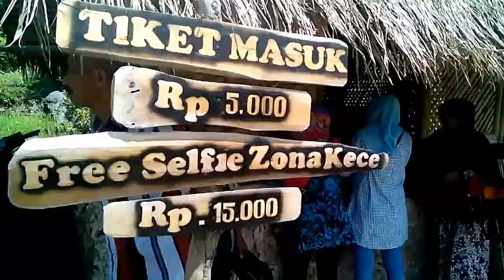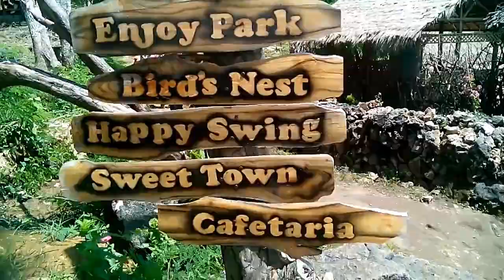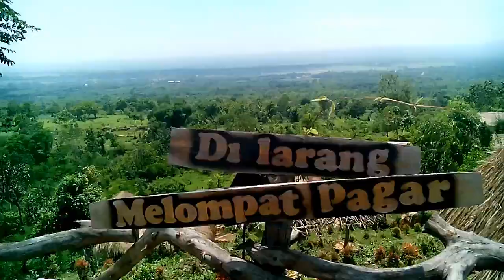PIKNIK ASIK DI, BUKIT TINGGI DARAMISTA SUMENEP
HALO BRO AND SIS// SUDAH WAKTUNYA LIBUR AKHIR PEKAN YA/ WAH PAS BANGET NIH/ TONTON DULU YUK VIDEO WISATA KIRIMAN DENI AGUSTIAN DARI SUMENEP/ JAWA TIMUR YANG SATU INI YUK//

SIAPA SIH YANG GAK TERPANAH MENIKMATI LIBURAN DENGAN MENJAJAL SENSASI PEMANDANGAN KOTA DAN HIJAUNYA PEPOHONAN DARI ATAS KETINGGIAN/ APALAGI PUNYA BANYAK WAHANA SPOT  KECE DAN UNIK UNTUK FOTO-FOTO/  WIH DIJAMIN DEH PASTI BRO AND SIS BAKALAN BETAH BERLAMA-LAMA DISINI/ HEHEH//

YAPS SEMUA ITU BISA BRO AND SIS JUMPAI DI WISATA BOEKIT TINGGI DARAMISTA/ YANG TERLETAK DI DESA DARAMISTA/ KECAMATAN LENTENG/ SUMENEP/ JAWA TIMUR// NAH LOKASI WISATA YANG DIBUKA SEJAK 2015 LALU INI MENJADI SALAH SATU TEMPAT TERHITS DAN KECE KARENA MEMILIKI KONSEP YANG UNIK DENGAN BERAGAM SPOT YANG INSTAGRAMABLE BINGITS YANG MENJADI DAYATARIK TERSENDIRI BAGI WISATAWAN KHUSUSNYA MUDA-MUDI LOH//

NAH/ UNTUK SAMPAI KE WISATA INI BRO AND SIS HANYA MENEMPUH PERJALANAN SEKITAR 20 MENIT DARI PUSAT KOTA// BIAYA MASUKNYA PUN CUKUP MURAH HANYA 5000 RUPIAH DAN JIKA INGIN BEBAS BERSELFIE RIA DI WAHANA ZONA SPOT FOTO KECE HANYA MEMBAYAR 15.000 RUPIAH// SERTA BIAYA PARKIR 3000 RUPIAH//

¬¬NAH/ UNTUK SAMPAI DI ATAS BUKIT NIH BRO AND SIS HARUS BERJALAN DAN MENDAKI SEJAUH KURANG LEBIH 100 METER DENGAN MENYUSURI RUTE JALAN YANG DI TENTUKAN DENGAN KONDISI YANG BERBATU DAN TERJAL// JADI BRO AND SIS HARUS SIAPKAN TENAGA EKSTRA BANGET POKOKNYA DAN HATI-HATI LOH YA UNTUK SAMPAI KEATAS BUKIT/ HEHE//

NAH SAAT DI ATAS BUKIT NIH/ PEMANDANGAN KOTA SUMENEP BISA BRO AND SIS SAKSIKAN DENGAN INDAH// SEMUANYA AKAN TAMPAK JELAS JIKA CUACA BERSAHABAT/ APALAGI DITAMBAH DENGAN HIJAUNYA PEPOHONAN DAN LADANG SAWAH WARGA/ SERTA SEJUKNYA ANGIN SEPOI-SEPOI DI SEKITARNYA//

BAGI BRO AND SIS YANG HOBI  FOTO DAN MENGUNGGAHNYA KE MEDIA SOSIAL NIH/ BANYAK WAHANA SERU DAN KECE DARI KETINGGIAN SEKITAR 6 METER YANG BISA KAMU JAJAL/ SEPERTI WAHANA AYUNAN DIATAS BUKIT/ SARANG BURUNG ( NAH KALAU FOTO DI SINI SEOLAH-OLAH BRO AND SIS MENJADI ANAK BURUNG YANG SEDANG DITINGGAL INDUKNYA/ TAPI MAU FOTO SENDIRI MAUPUN RAME-RAME DI DALAM SARANG INI SAMA-SAMA SERU KOK)/ FARM HOUSE LAYAKNYA RUMAH HOBBIT/ HINGGA YANG MENJADI PRIMADONANYA ADALAH SPOT RUMAH POHON YANG TERBUAT DARI KAYU JATI DAN POHON JAMBU// KELIATANNYA SIH EKSTRIM BANGET YA BERFOTO DI ATAS KETINGGIAN ZONA KECE INI// TAPI TENANG AJA BRO AND SIS/ SEMUA DIJAMIN AMAN KOK/ JADI JANGAN LUPA ABADIKAN MOMEN SERU KALIAN DENGAN BERFOTO DI SEMUA SPOT KECE YANG ADA DISINI YA// HEHE

NAH UNTUK MENAMBAH KESAN SEJUK DAN SEGAR/ DI LOKASI JUGA TERDAPAT KOLAM IKAN DAN AREA TAMAN MINI YANG DITANAMI DENGAN BERAGAM MACAM BUNGA DAN TANAMAN CANTIK//

TAU GAK BRO AND SIS/ DULUNYA BUKIT INI MERUPAKAN BUKIT GERSANG YANG KOSONG LOH// TAPI DENGAN KEPEDULIAN WARGA SETEMPAT TERUTAMA PARA PEMUDANYA/ AKHIRNYA BUKIT INI PUN DISULAP MENJADI LOKASI WISATA ALAM YANG MENARIK UNTUK MENGHABISKAN LIBUR AKHIR PEKAN BERSAMA TEMAN/ PASANGAN/ MAUPUN KELUARGA// NAH/ JIKA PUAS BERFOTO DAN INGIN MENIKMATI PEMANDANGAN SAMBIL MENGHIRUP UDARA SEGAR/ SAUNG-SAUNG TERSEDIA UNTUK BERISIRAHAT DAN MENENANGKAN DIRI SEJENAK LOH/ SAMBIL MENYANTAP BEKAL MAKANAN YANG DIBAWA TENTUNYA/ WIH DIJAMIN DEH LIBURAN KAMU BAKALAN MENYENANGKAN// TAPI TENANG BUAT BRO AND SIS YANG GAK BAWA BEKAL/ KARENA BISA MEMBELI MAKANAN DAN MINUMAN DI WARUNG-WARUNG YANG TERSEDIA DI LOKASI WISATA INI// MANTAP// JANGAN PANIK AYO PIKNIK BRO AND SIS// HAPPY WEEKEND//